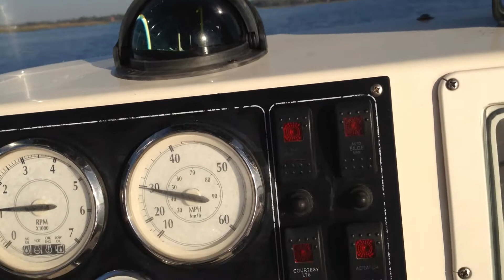2003 Pioneer 175 Boat after tune up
Got the boat running right!